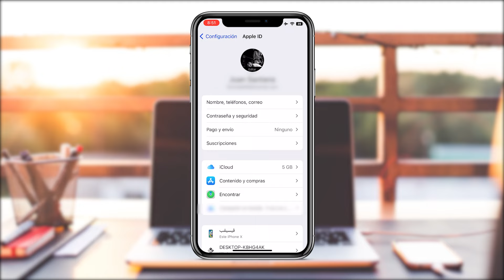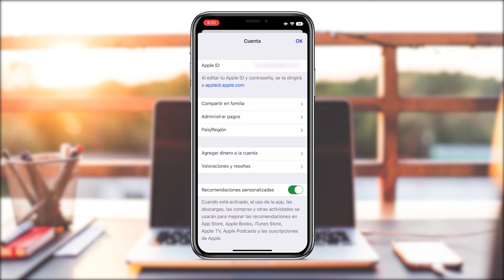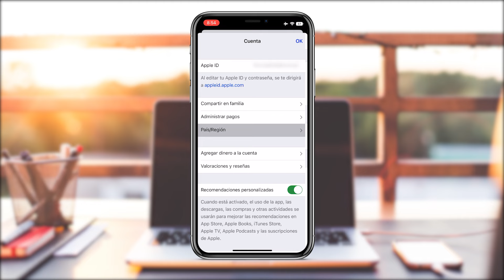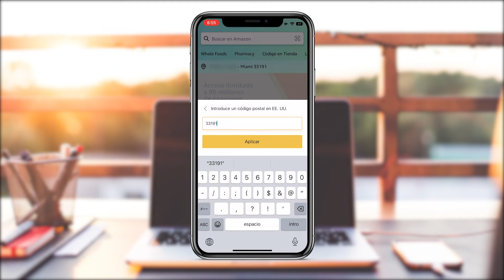Como Poner el Código Postal en iPhone ✅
Mira Como Poner el Código Postal en iPhone ✅